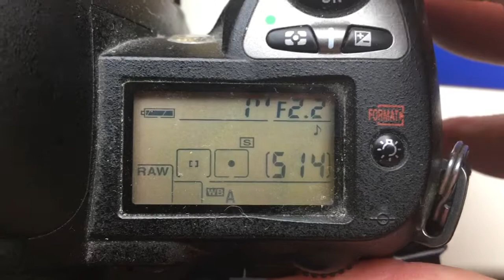For Tu Meng Tung.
Programmable chip-dandelion for Helios-44M 58mm/f2.0-16